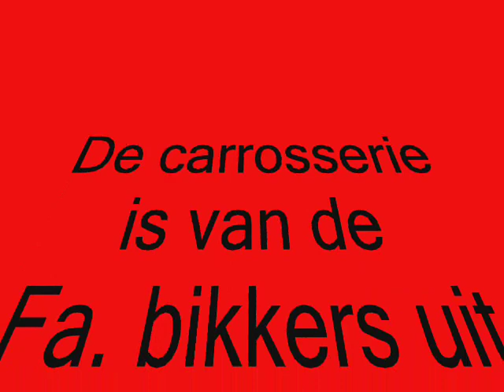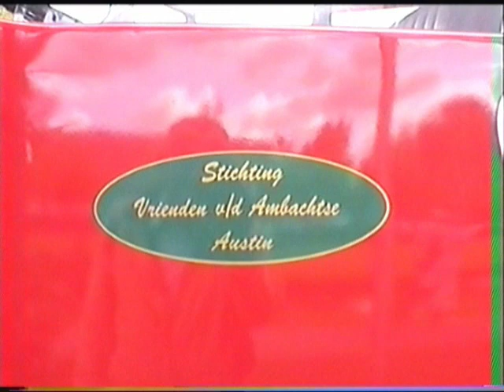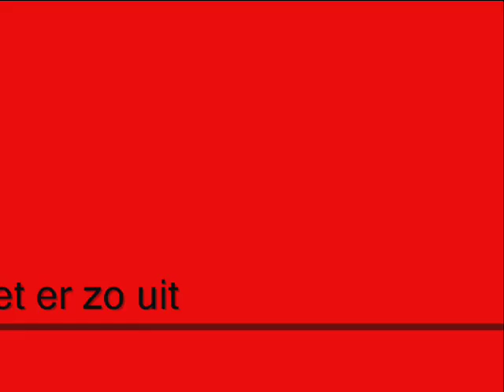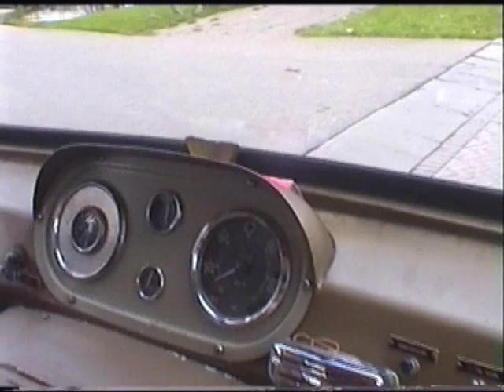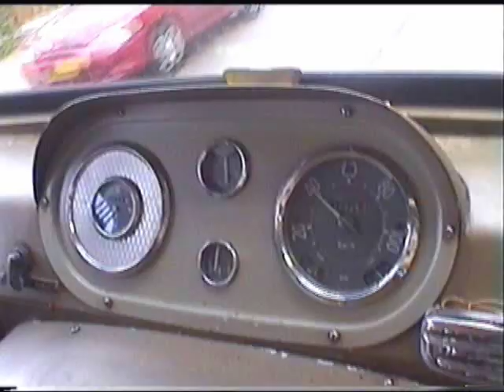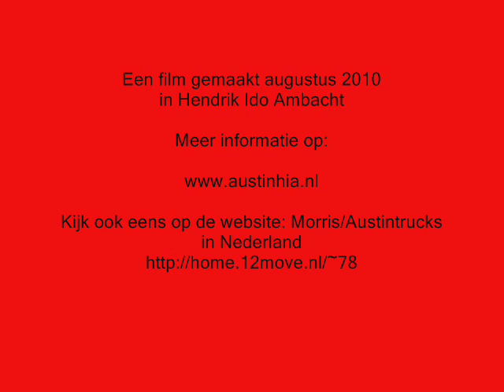De Austin KBF 100 brandweerauto van Hendrik Ido Ambacht Holland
Een rondrit met de gerestaureerde brandweerauto uit 1963 van de brandweer in Hendrik Ido Ambacht.
Gemaakt op 28 Augustu 2010.

Meer info?